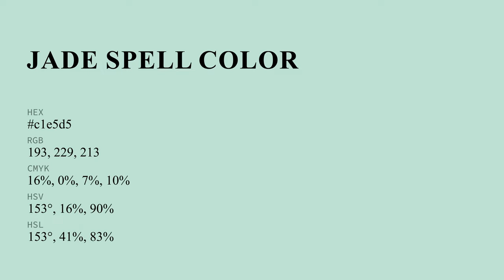Jade Spell color c1e5d5 hex color - Green color - Warm color c1e5d5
What color is Jade Spell ? c1e5d5 hex color - Green color - Warm color c1e5d5

Hex c1e5d5 Color Code is also known as Jade Spell color.

Hex c1e5d5 Color code in RGB color code model is created after adding 75.69% red color, 89.80% green color and 83.53% blue color.
Hex c1e5d5 Color code in CMYK color (process color) code model is generated after subtraction of 15% cyan, 0% magenta, 6% yellow and 10% black.